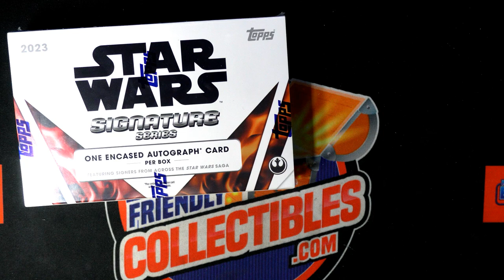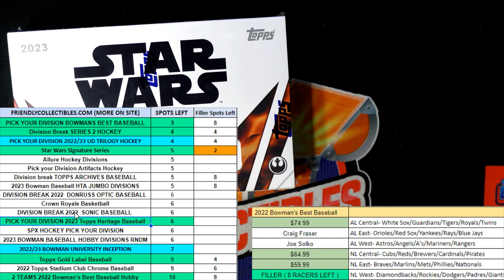2023 Topps Star Wars Signature Series FILLER ID 23SWSS212